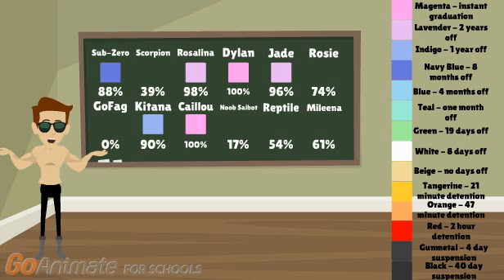Behavior Chart Day